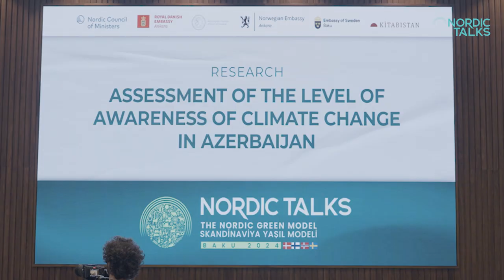Skandinaviya ölkələri səfirlərinin panel müzakirəsi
📽️ Səfirlərin panel müzakirəsindən gözlənilən video

👉 Skandinaviya ölkələrinin səfirlərinin və XİN müşavirinin öz ölkələrinin dayanıqlı inkişaf və yaşıl keçid təcrübələri haqqında fikirlərini bölüşdüyü, iştirakçıların suallarını cavablandırdığı "Nordic Talks: Skandinaviya yaşıl modeli" adlı panel müzakirədən qısa videonu təqdim edirik.
"NORDIC TALKS: Skandinaviya yaşıl modeli" layihəsi Kitabıstan və Danimarka, Finlandiya, Norveç, İsveç səfirliklərinin tərəfdaşlığı, Skandinaviya Nazirlər Şurasının dəstəyi ilə həyata keçirilib 🇩🇰🇫🇮🇳🇴🇸🇪

✅ Kanalımıza abunə olmağı və şərh yazmağı unutmayın.

Kitabıstan haqqında daha ətraflı 🔻